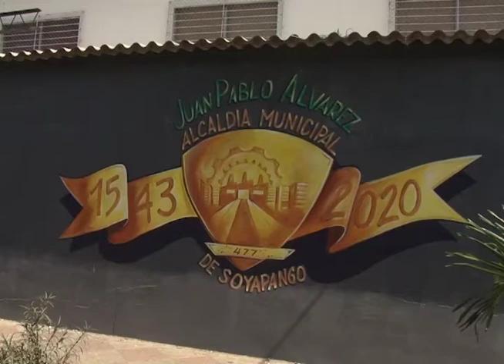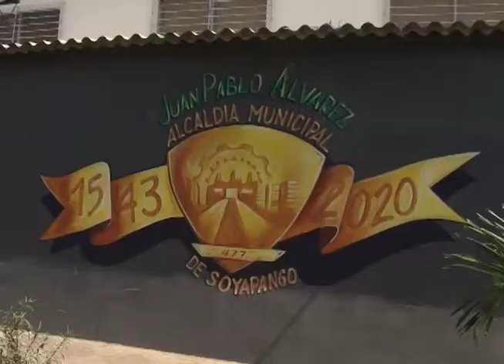477 años de fundación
Soyapango cumplió 477 años de fundación, veamos como lo celebraron